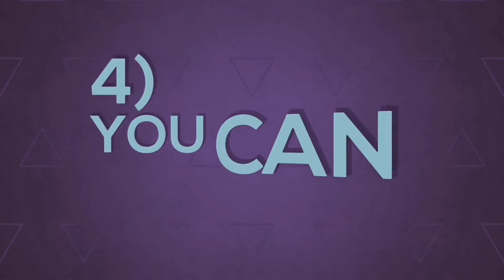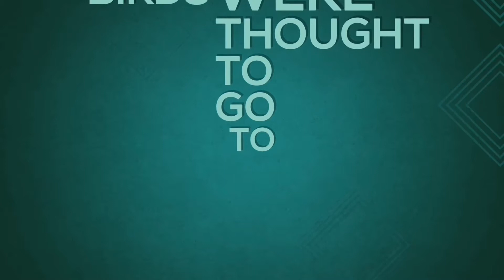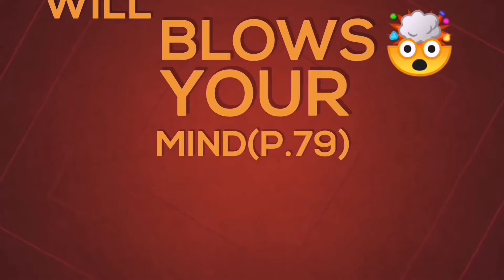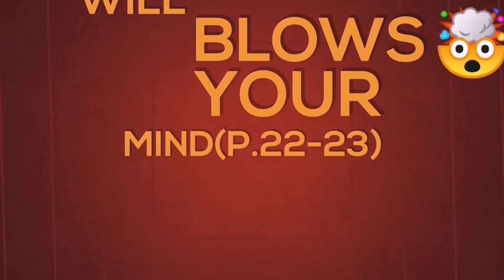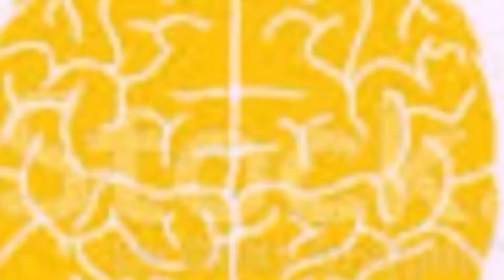7 Facts that will blows your mind p p. 58.p22